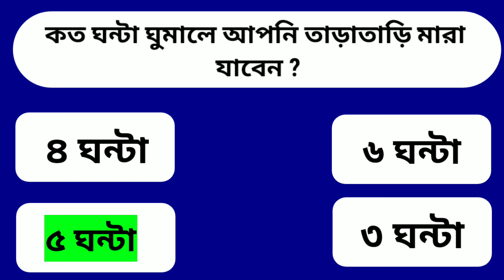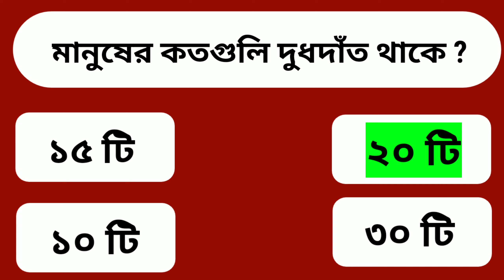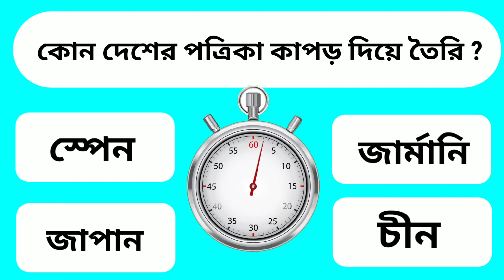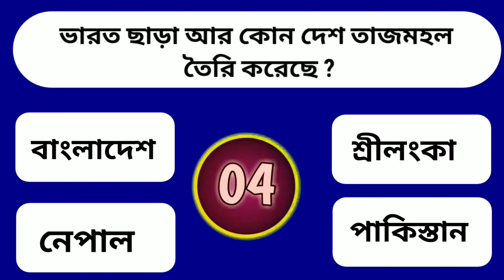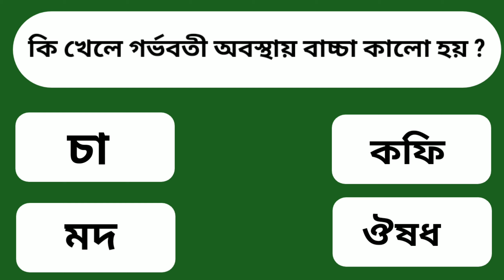কি খেলে গর্ভবতী অবস্থায় বাচ্চা কালো হয় | Gk in bangla | only Knowledge | quiz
আজকের ভিডিওতে যেসব প্রশ্নগুলো রয়েছে :-
(১)
(২)
(৩)
(৪)
(৫)
(৬)
(৭)
(৮)
(৯)
(১০)
(১১)
(১২)
(১৩)
(১৪)
(১৫)